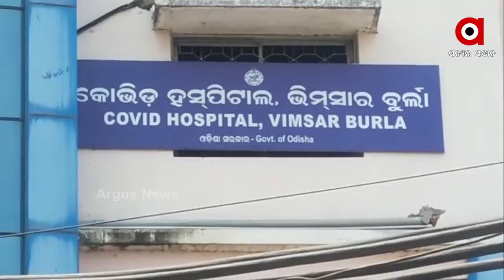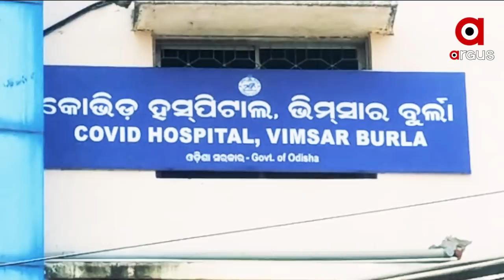ବୁର୍ଲା କୋଭିଡ ହସ୍ପିଟାଲରେ ଛତିଶଗଡ ଦୃଶ୍ୟ | Burla Covid Hospital Overloaded with Patients | Argus News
Covid situation in Burla is worsening. With limited number of beds & doctors, the number of patients is rapidly increasing everyday.
ଚିନ୍ତା_ବଢାଉଛି_କରୋନା: ବୁର୍ଲାରେ ସଂଗୀନ ହେଲାଣି ସ୍ଥିତି । କୋଭିଡ ହସ୍ପିଟାଲରେ ବେଡ ଅପେକ୍ଷା ରୋଗୀ ସଂଖ୍ୟା ମାତ୍ରାଧିକ ବୃଦ୍ଧି ପାଉଛି । ରୋଗୀଙ୍କୁ ଭେଣ୍ଟିଲେଟର୍ ଏବଂ ଅକ୍ସିଜେନ୍ ଠିକ୍ ଭାବରେ ଦିଆଯାଉନଥିବା ବେଳେ ଚିକିତ୍ସାରେ ଅବହେଳା ହେଉଥିବା ଅଭିଯୋଗ ଆଣିଛନ୍ତି ରୋଗୀଙ୍କ ସମ୍ପର୍କୀୟ |